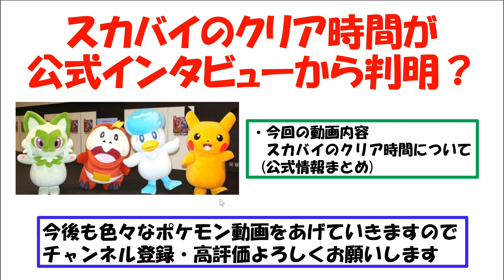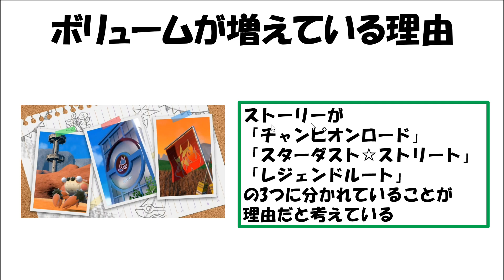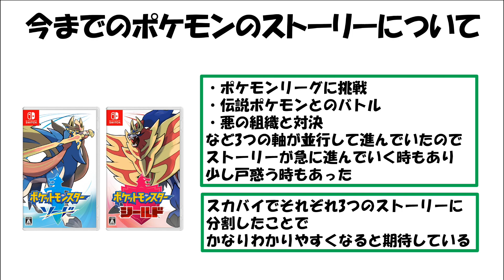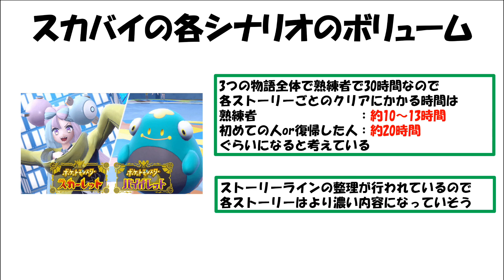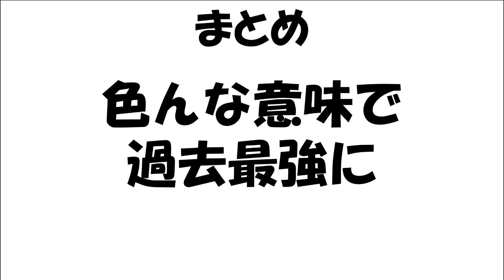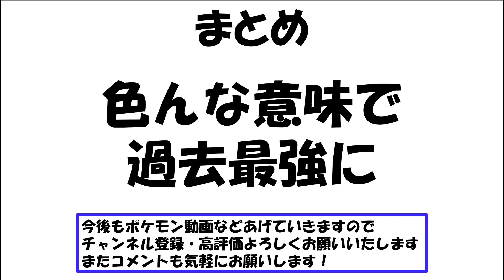公式よりスカバイのクリア時間の目安が公開された！過去最高のポケモンになるぞ【ポケモンスカバイ】【ポケモン攻略班】【ポケモンスカーレットバイオレット】【ポケモンSV】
予約おすすめ紹介動画はこちら